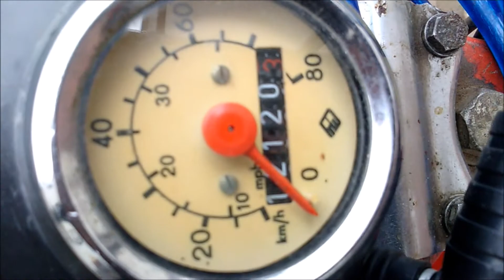Jawa ''BABY'' Babetta 210, Custom design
Jawa Babetta 210,
1982/1,
49cm3, Dellorto sha14.20 carburator, open exhaust system, original paint,